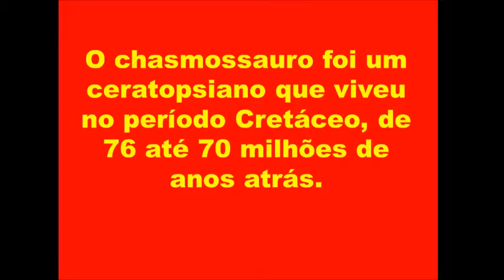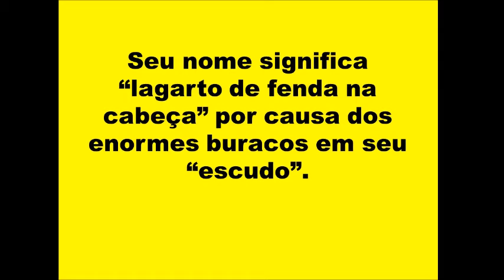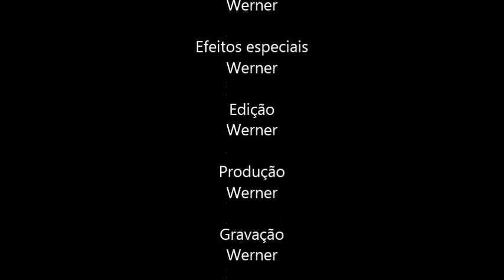Chasmossauro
Nome científico: Chasmosaurus belli // Chasmosaurus irvinensis